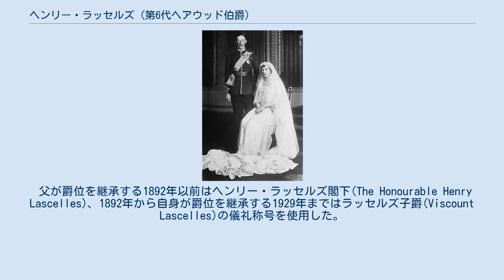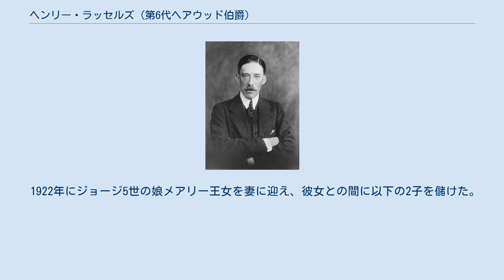ヘンリー・ラッセルズ (第6代ヘアウッド伯爵)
第6代ヘアウッド伯爵ヘンリー・ラッセルズ 第6代ヘアウッド伯爵ヘンリー・ジョージ・チャールズ・ラッセルズ（英語: Henry George Charles Lascelles, 6th Earl of Harewood, KG, GCVO, DSO, TD、1882年9月9日-1947年5月23日）は、イギリスの貴族、陸軍軍人、政治家。
 国王ジョージ5世の娘メアリー王女と結婚した貴族として著名。
 父が爵位を継承する1892年以前はヘンリー・ラッセルズ閣下(The Honourable Henry Lascelles)、1892年から自身が爵位を継承する1929年まではラッセルズ子爵(Viscount Lascelles)の儀礼称号を使用した。
 1882年9月9日、第5代ヘアウッド伯爵ヘンリー・ラッセルズとその妻フローレンス(第3代ブラッドフォード伯爵オーランド・ブリッジマンの娘)の間の長男としてロンドンに生まれる。
 サンドハースト王立陸軍大学を出て1902年2月にグレナディアガーズに入隊した。
第一次世界大戦では国防義勇軍に少佐として従軍し、負傷して二度も殊勲者公式報告書に名前が載った。
 1922年のラッセルズ子爵とメアリー王女の結婚式 1922年2月28日には国王ジョージ5世の第3子メアリー王女とウェストミンスター寺院において結婚した。
 1929年10月6日に父が死去し、第6代ヘアウッド伯爵位を継承し、貴族院議員に列した。
 1942年から死去までフリーメイソンのイングランド・連合グランドロッジのグランドマスターを務める。
 1947年5月23日にリーズに近いヘアウッド・ハウスで死去した。
爵位は長男のジョージが継承した。
 1922年にジョージ5世の娘メアリー王女を妻に迎え、彼女との間に以下の2子を儲けた。